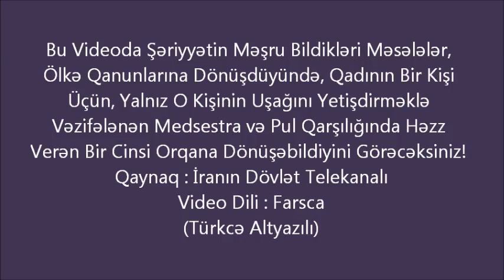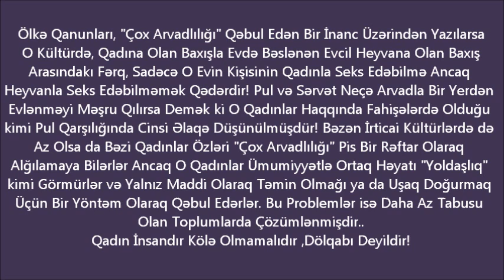Din İdeolojisinin Təhlükəli Üzü 7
Din İdeolojisinin Təhlükəli Üzü 7 - " Çoxarvadlılıq "